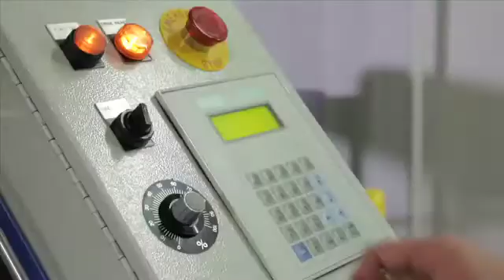Programmable Tube Rolling System with Automatic Lubrication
This state-of-the-art, programmable tube expanding system from Thomas C. Wilson includes a flexible arm mount which reduces operator fatigue. A new torque sensing system allows the unit to accurately sense torque levels as low as 1 ft/lb and in 1/4 ft/lb increments. The unit also includes an automatic lubrication system that adds lubrication directly to the collar to ensure longer life of both the expanders and tubes being expanded. Unit is also available as an air-driven model.